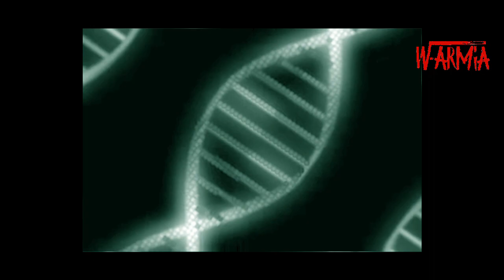MPK ULTRA III™ - Dharmozjad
W armia prezentuje MPK Ultra 3 Siępany , który jest kontynuacją Mistycznych przekazów kosmicznych od Mti, Pinczera oraz Kszyh'a.
Najnowsza produkcja MPK składa się z 23 przystępnych muzycznie oraz  pozytywnie uformowanych myślo-kształtów opakowanych w Hardcore Happy Hippie Hop'ową formę.
Jako aktywni W-armia'nie cieszymy się, że możemy oddać ten wesoły i treściwy twór na wasze pełne wrażliwości dusze.
Bierzcie i dzielcie się tym wszyscy! Ponieważ muzyka MPK Ultra jest tworzona z miłości , a jak powszechnie wiadomo dzieląc się miłością mnożymy ją!

Master : Dj Fauda Akustika studio

 / akustikastudio

2023 W-armia